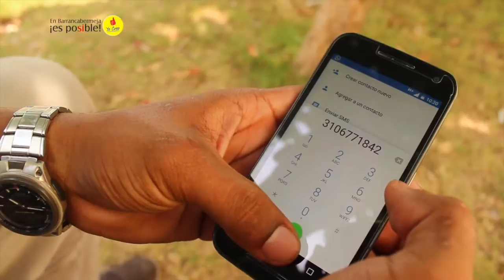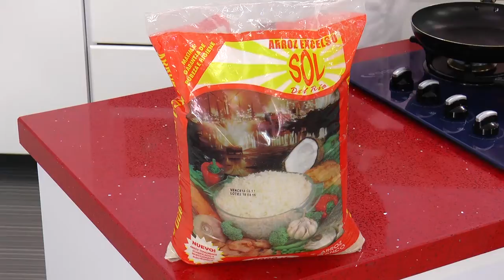A PEDIR DE BOCA 6 DE DICIEMBRE 2016